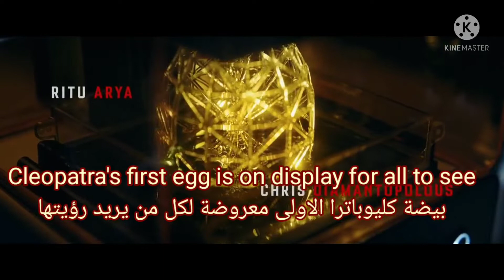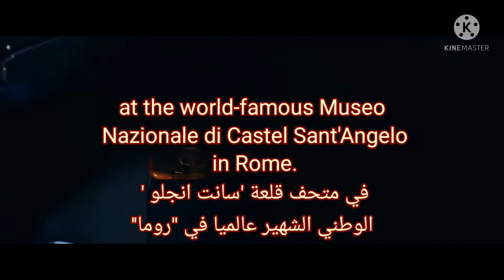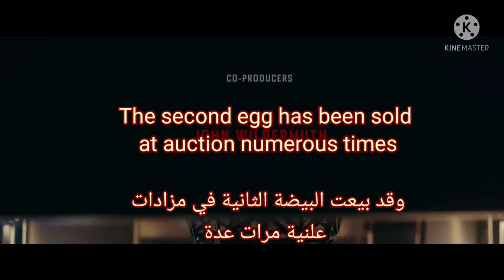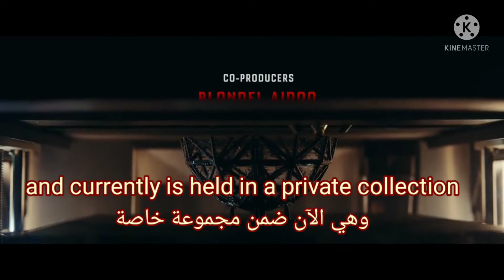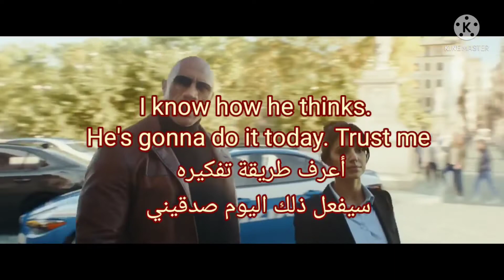تعلم الانجليزية من خلال الأفلام الأمريكية-فيلم النشرة الحمراء السلسة (3)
Films:Red notice

Cleopatra's first egg is on display for all to see
بيضة كليوباترا الاولى معروضة لكل من يريد رؤيتها
at the world-famous Museo
 Nazionale di Castel Sant'Angelo
 in Rome.
في متحف قلعة 'سانت انجلو '
الوطني الشهير عالميا في ''روما''

The second egg has been sold
 at auction numerous times

وقد بيعت البيضة الثانية في مزادات
علنية مرات عدة
and currently is held in a private collection
وهي الآن ضمن مجموعة خاصة
You're not a cop انت لست شرطي
You're right, I'm not.  انتي محقة أنا لست كذلك
You know what I mean, Agent.
Your badge is no good here.
تفهم قصدي ايها العميل
شارتك غير صالحة هنا
So no American cowboy stuff
لذا لا تتصرف كشرطي امريكي متهور
You sure about this?
هل انت متأكد من هذا ؟

I know how he thinks.
He's gonna do it today. Trust me
أعرف طريقة تفكيره
سيفعل ذلك اليوم صدقيني
All right, then, here we go.
حسنا ، اذا لنبدأ
Impossible. -I'm not asking.
مستحيل
انا لا اطلب إذنك

And Interpol has the authority
 to compel me to do so?
وهل تملك الشرطة الدولية السلطة لاجباري
على هذا؟

Don't test me, Director.
لا تختبرني ايها المدير
"You should listen to her."
عليك الاصغاء اليها
learn english through movies subtitles
learn english with amr
تعليم اللغة الانجليزية من خلال الافلام الانجليزية تابعنا واشترك في قناتنا وسوف تلاحظ تقدم ملحوظ في مستواك
فيلم النشرة الحمراء - red notice
الهدف من هذه القناة هو تعليم اللغة الانجليزية بطريقة مبسطة وذلك باعتماد منهجية مبتكرة تساعد المتلقي على تعلم اللغة الانجليزية بشكل سريع. القناة ايضا تحاول تحفيز الناس لكي يتعلموا اللغة الانجليزية
افضل طريقة لتعلم اللغة الانجليزية من الافلام - كيف تتعلم اللغة الانجليزية من الافلام
اليكم أحسن و أسرع كورس تعلم اللغة الإنجليزية من الصفر بطريقة حصرية و جديدة, هذا كورس تعلم اللغة الانجليزية للمبتدئين كورس انجليزى شامل من البداية سيجعلكم تحبون تعلم الإنجليزية من الدرس الأول. ان هذه المجموعة من الدروس هي عبارة عن كورس شامل و كامل من تعلم اللغة الإنجليزية بطريقة سهلة للمبتدئين بارتكازه على تعلم اللغة الانجليزية بالصوت والصورة و من خلال المحادثات و تعلم مفردات اللغة الإنجليزية.

البرامج المستخدمة في المونتاج kinemaster
صفحة التيك توك learnenglishwithamr
تعلم اللغة الانجليزية من خلال الافلام فيلم النشرة الحمراء
تعليم اللغة الانجليزية من الافلام